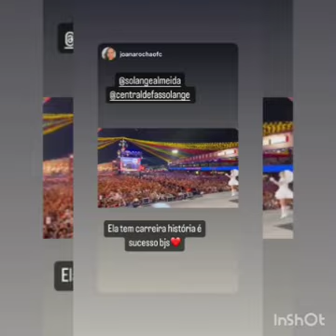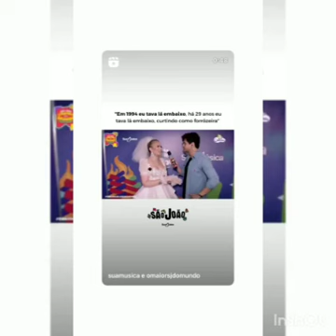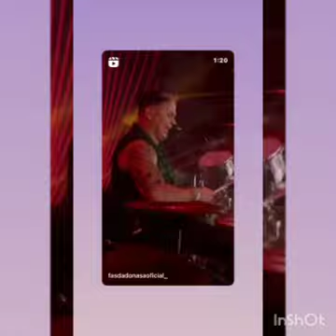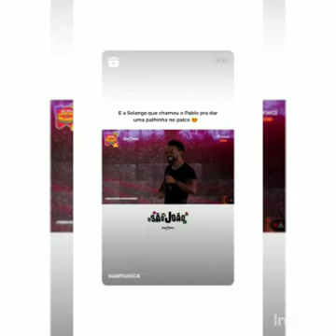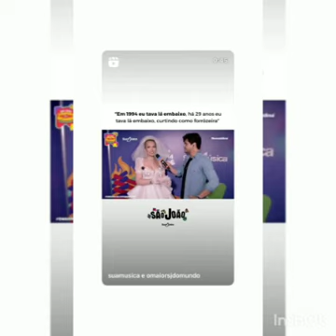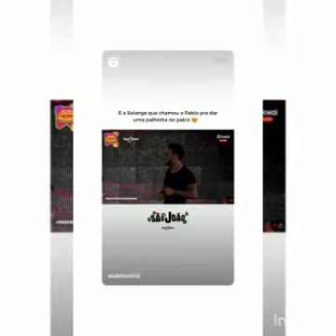Solange Almeida São João 2023 (Campina Grande)